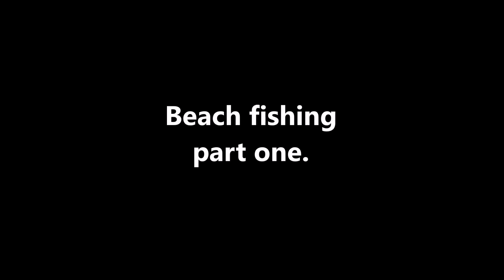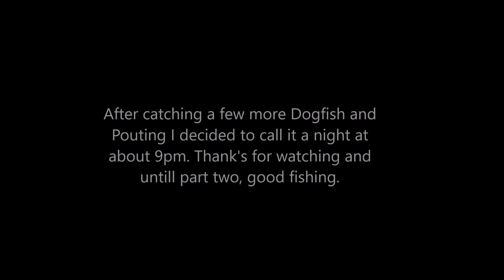Beach Fishing Part 1.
Back down at my local beach in the hope of catching that big fish.